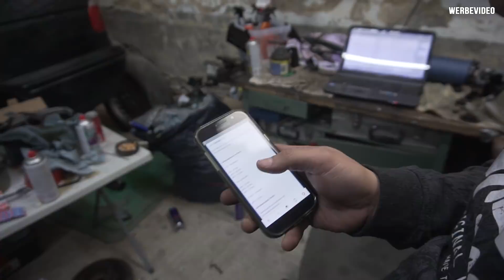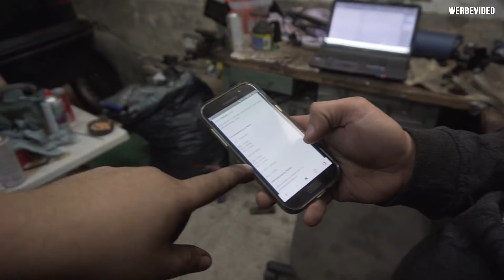BMW E39 V8 - Getriebe dran und Motor Rein